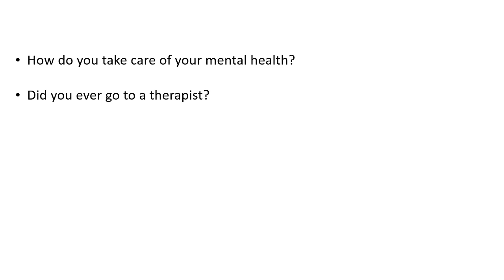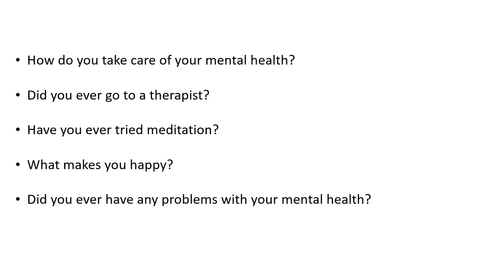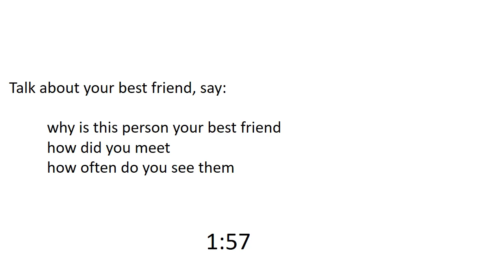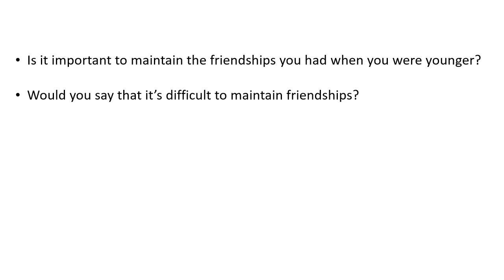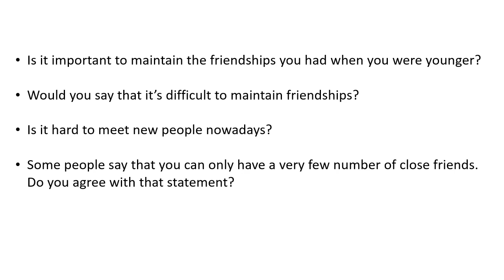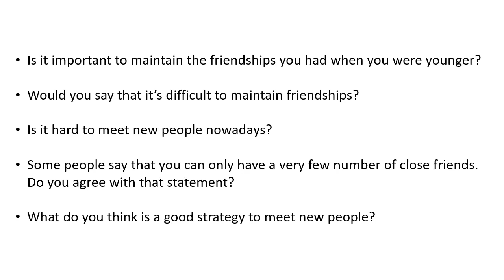IELTS speaking practice test 45